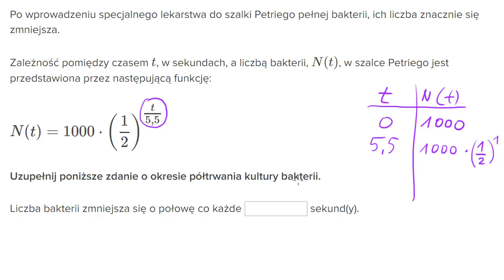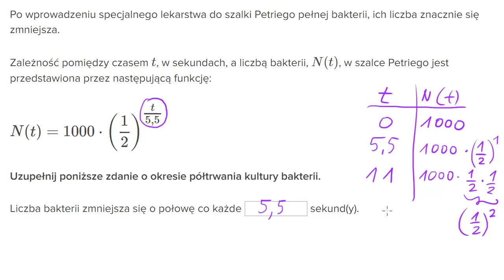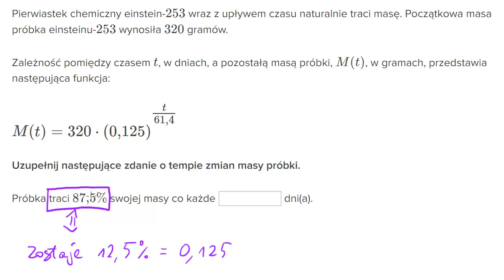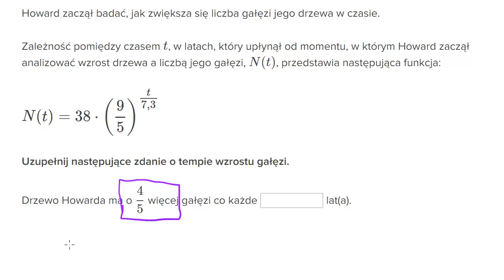Interpretacja czasu w modelach wykładniczych